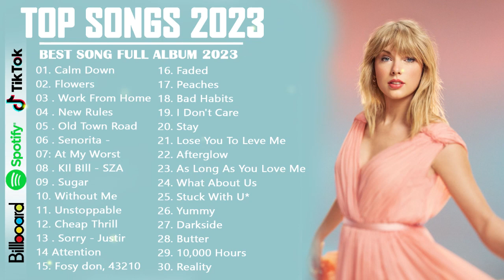Top Hits 2023 🥬 New Popular Songs 2023 🥬 New Songs 2023( Latest English Songs 2023 )🥬English songs